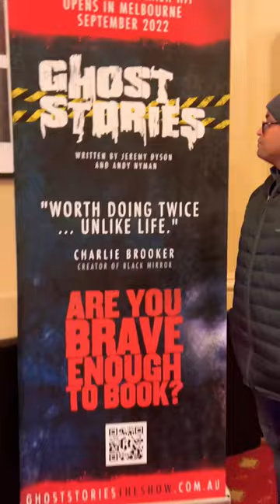Enjoyed stage play based on ghoststories in the oldest atheneum theatre in Melbourne!